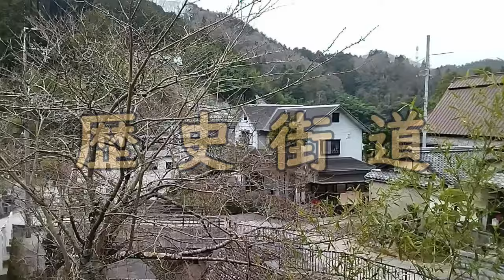【廃村と限界ムラ】かつて栄えた村は今 全国編 千早赤阪村ほか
歴史にも古代史から現代史まで、いろいろあるが、ここでは日本史を集落という側面から見つめてみたい。
かつて栄えた村が今どうなっているのか、日本各地の廃村や限界集落を訪ね、かつて人の営みのあった集落の今をお伝えします。
故郷を離れて今想う～子供の頃の思い出
ノスタルジックな古い町並み～望郷を感じられる作品を目指しています。